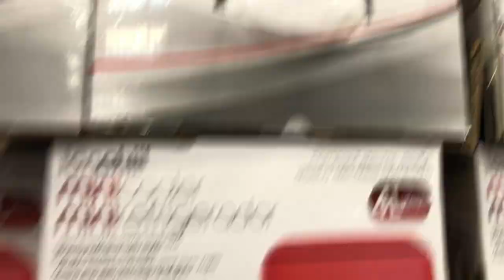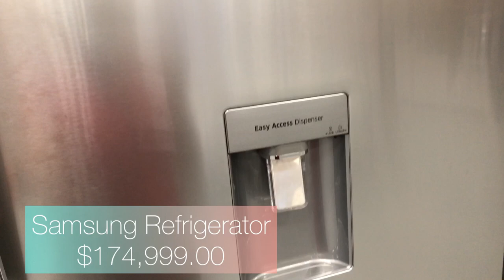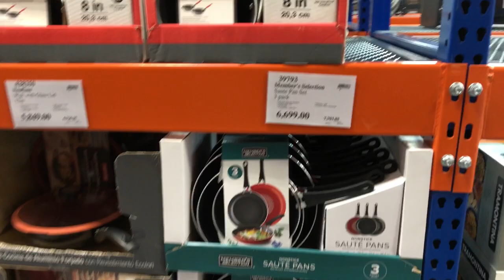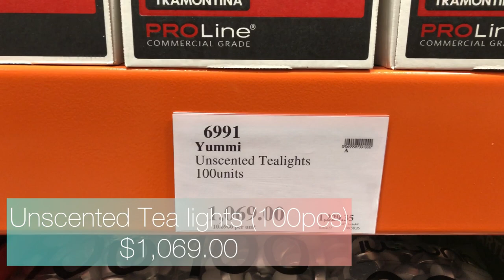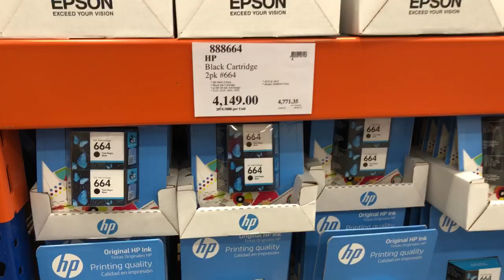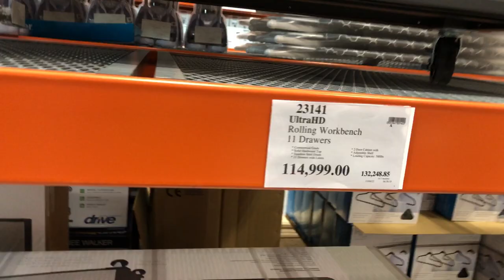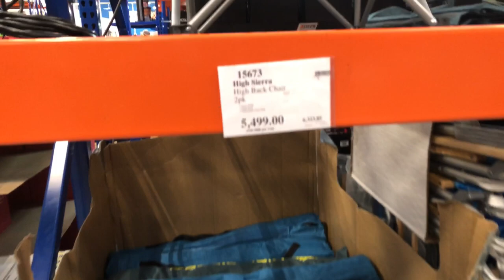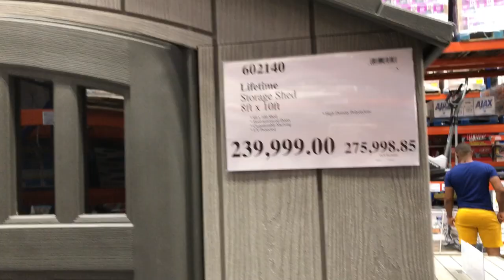PORTMORE PRICESMART | APPLIANCES, KITCHENWARE, UTENSILS & TECHS | STORE WALKTHROUGH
This is a Jamaican shopping video showcasing the new Portmore pricesmart. The video shows the appliances, kitchenware/Utensils, Kitchen appliances, and tech sections of the store. This video is intended for all the viewers and subscribers who enjoy watching Shopping /Virtual shopping vlogs or those who are curious as to what's inside the Jamaican stores through Jamaican shopping vlogs. If that's you then please enjoy this Portmore pricesmart Jamaican shopping video.

Socials
Reina_protegia_

Check out some of my other Jamaican shopping Pricemart Portmore videos.